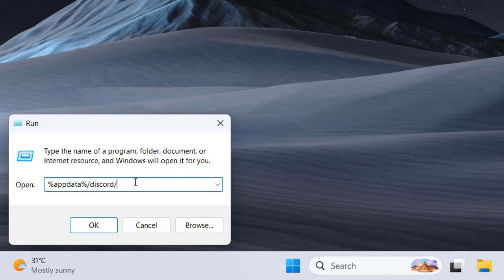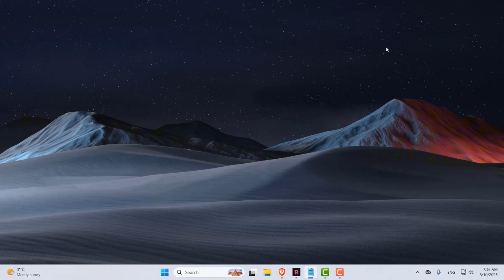How To Enable Developer Tools on Discord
In this video, you can learn how to enable developer tools (developer console) on Discord.

%appdata%/discord/

settings.json code

  "IS_MAXIMIZED": true,
  "IS_MINIMIZED": false,
  "WINDOW_BOUNDS": {
    "x": 112,
    "y": 60,
    "width": 1284,
    "height": 724
  "DANGEROUS_ENABLE_DEVTOOLS_ONLY_ENABLE_IF_YOU_KNOW_WHAT_YOURE_DOING": true,
  "MIN_WIDTH": 940,
  "MIN_HEIGHT": 500,
  "chromiumSwitches": {}

NOTE: If you can't paste anything inside console after enabling it, you have to type 'allow pasting' and press enter. Then you should be able to paste anything in the console.